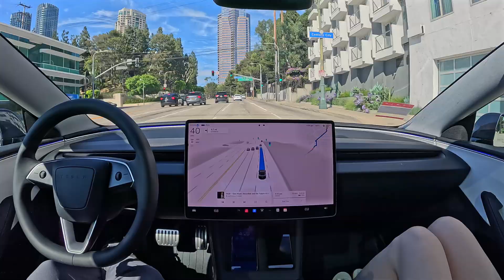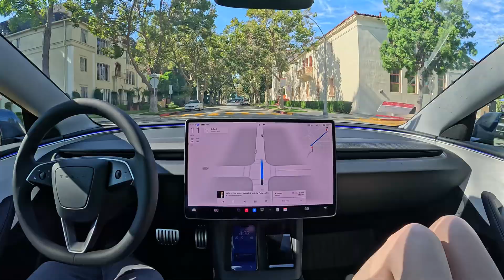Tesla FSD 12.5.1.1 in Los Angeles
Tesla FSD 12.5.1.1 drives through Los Angeles with ease, completely hands free and with zero interventions.